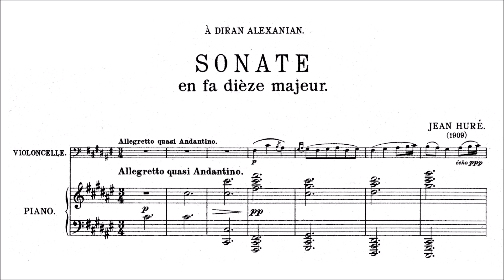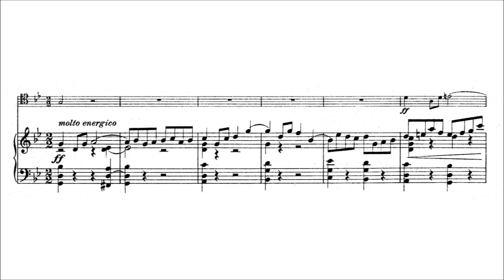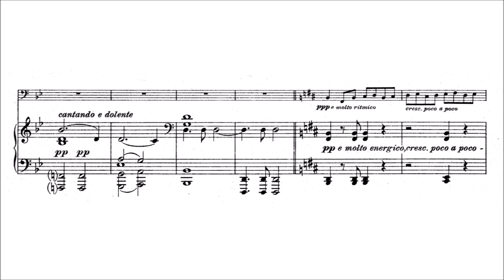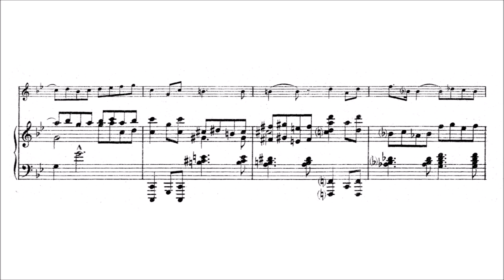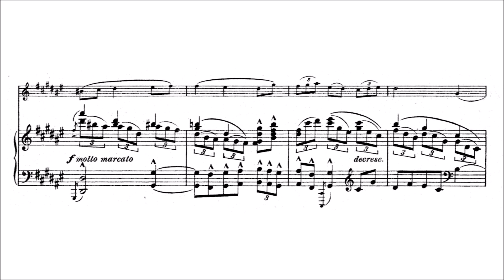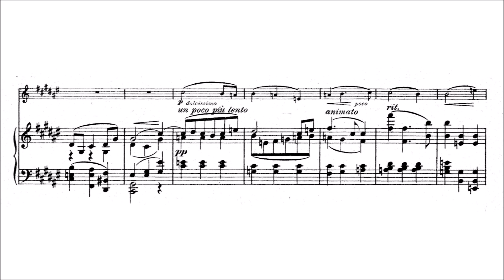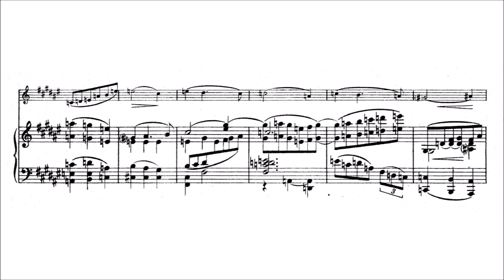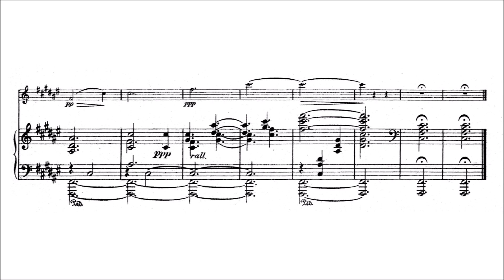Jean Huré – Cello Sonata in F♯ major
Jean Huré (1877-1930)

Cello Sonata (1909)
in F♯ major

Allegretto quasi Andantino [00:00]
Allegro eroico ed appassionato [03:48]
Postludio. Adagio contemplativo [11:36]